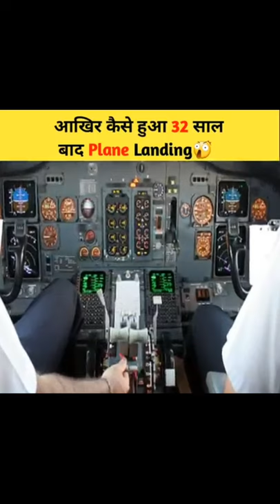एक Plane जो 35 साल बाद लेदं हुई फिर जो हुऑ😱 | Skeleton Plane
A Plane Nammed San Diago landed after 35 years ago and then this happed . Omg Skeleton 😱